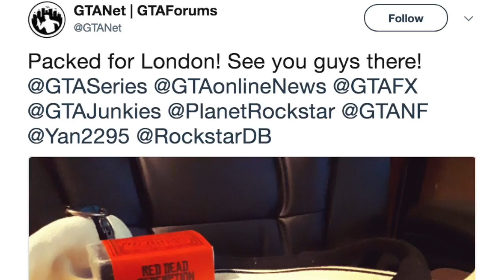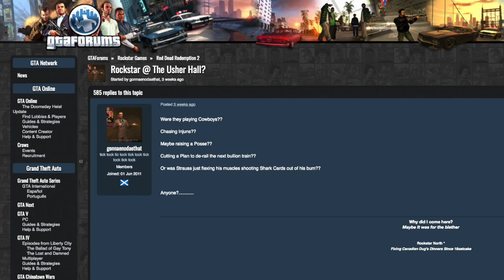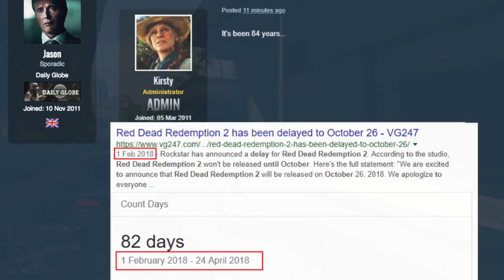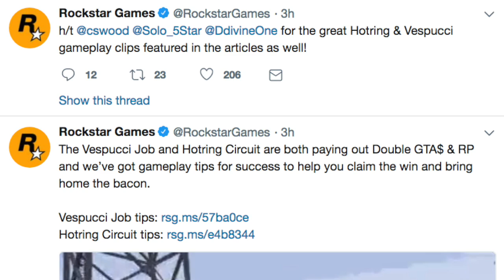Rockstar's SECRET Meeting That Was Suppose To Reveal Information About NEW Games Today Explained!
Apparently Rockstar Games held a secret meeting where their HQ is located and information from that meeting was suppose to be revealed today, apparently? Maybe we'll see Rockstar at E3 2018 or Gamescom?